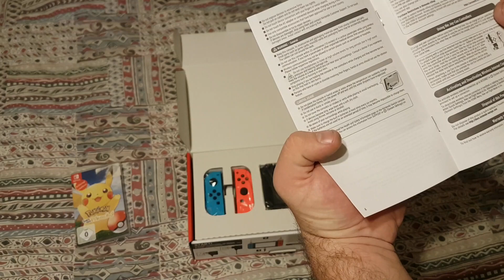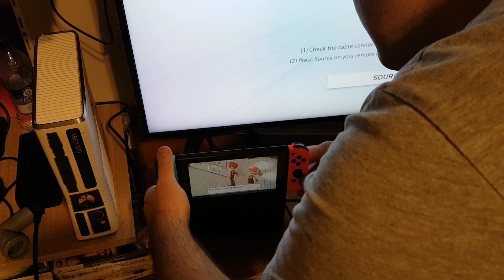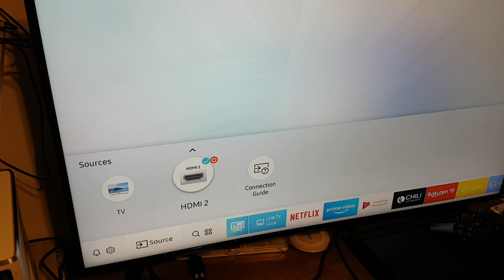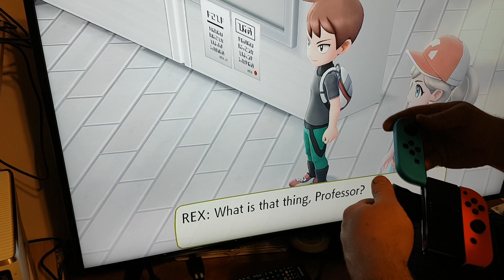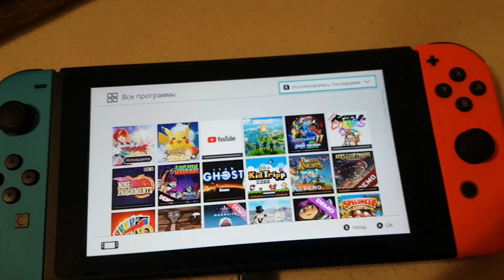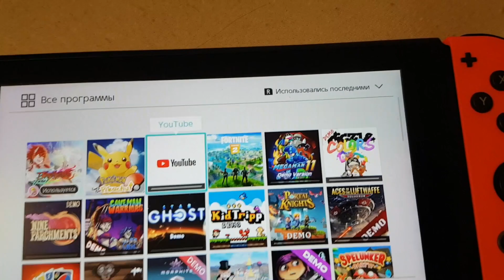new nintendo switch 2019 обзор почему купил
new nintendo switch 2019 обзор
new nintendo switch 2019 обзор  почему купил распаковка